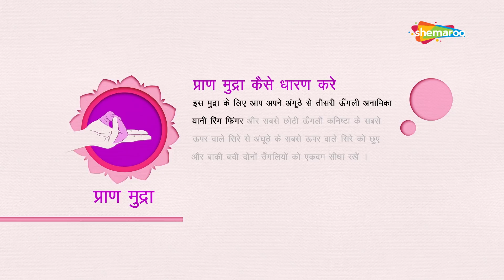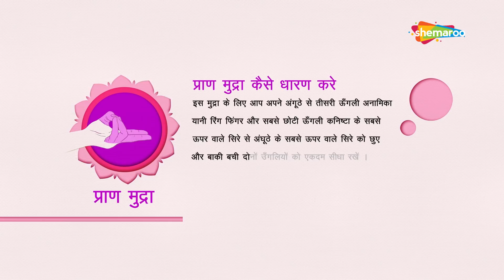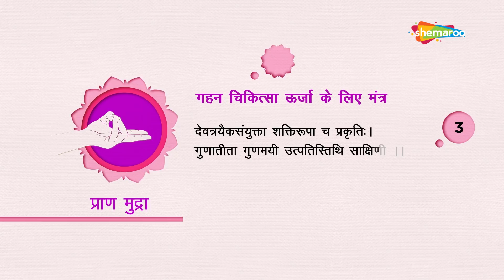गहन चिकित्सा ऊर्जा के लिए मंत्र | शरीर के तनाव खिचाव और सुन्नता को दूर करने में सहायक हैं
गहन चिकित्सा ऊर्जा के लिए मंत्र
देवत्रयैकसंयुक्ता शक्तिरूपा च प्रकृतिः।
गुणातीता गुणमयी उत्पतिस्तिथि साक्षिणी  ।।

प्रकृति की नारी शक्ति सम्मिलित रूप से तीन शक्तियों का स्वरुप हैं जो विकास, रक्षा, विनाश का प्रतिनिधित्व करती हैं। ये दिव्या शक्तियाँ मनुष्य के शरीर मन मस्तिष्क और आत्मा को निरंतर प्रोत्साहित कर प्रसन्न रखती हैं । इस मुद्रा के लिए आप अपने अंगूठे से तीसरी ऊँगली अनामिका यानी रिंग फिंगर और सबसे छोटी ऊँगली कनिष्टा के सबसे ऊपर वाले सिरे से अंघूठे के सबसे ऊपर वाले सिरे को छुए और बाकी बची दोनों उँगलियों को एकदम सीधा रखें । ये मुद्रा शरीर में सुचारु रूप से खून के प्रवाह को बनाये रख उसकी अशुद्धियों को दूर करती हैं और शरीर के तनाव खिचाव और सुन्नता को दूर करने में सहायक होती हैं ।

🔊 SHEMAROO DEVOTIONAL SPEAKERS 🔊
🎵 Your daily dose of devotion, prayer, and worship curated and designed by Shemaroo 🎵
👉 Shemaroo Shrimad Bhagavad Gita: Complete Gita with special life lessons in Hindi | Sanskrit | English.

👉Shemaroo Bhajan Vaani: 1008 special collection of Bhakti Geet

👉Shemaroo Amritbani: Complete Shri Guru Granth Sahibji & over 200+ hrs of Gurbani

👉Shemaroo Shri Ganesh Bhajan Vaani: 221 Bhakti Geet of Lord Ganesha

👉Shemaroo Shri Krishna Bhajan Vaani: 251 Bhakti Gee of Lord Krishna

👉Shemaroo Bhakti Maalai: 1000+ collection of Tamil devotional songs